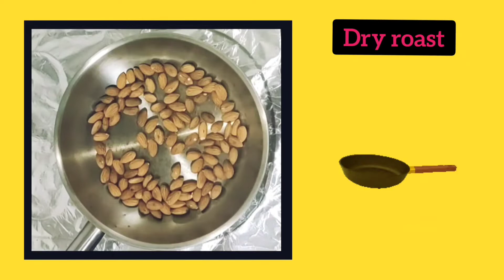An easy homemade healthy protein powder | Complan | Kid's food | Taste our Talents❤️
And also check the links below for our previous video's

COPYRIGHT:
Video Edited Using YouCut and Canva.
Everything other than mentioned above is created by the owner of this channel, using any of the content without permission is strictly not granted.

Stay Safe, Stay Healthy & Spread Positivity.

Signing off.